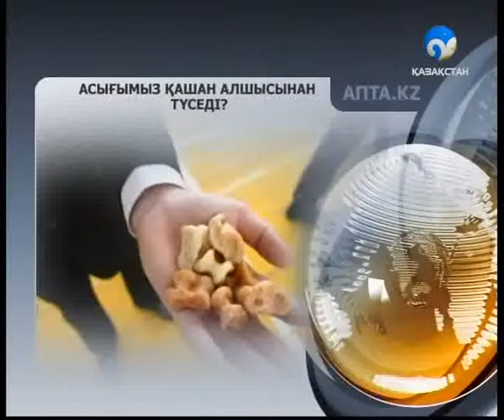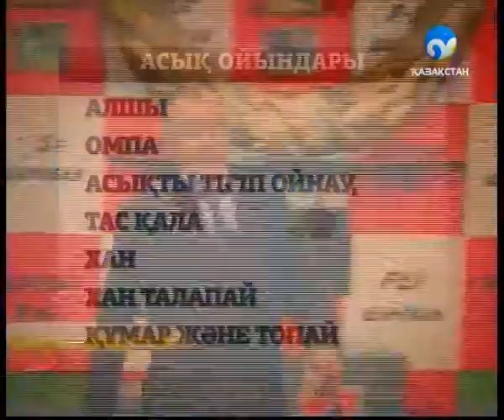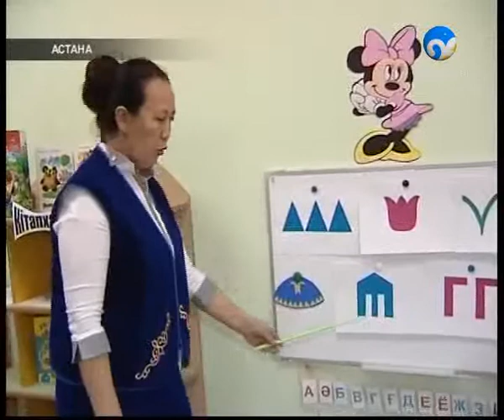Асық ойнаған озар...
Жастарды ептiлiкке, шапшаңдыққа, мергендiкке, парасаттылыққа, ұстамдылыққа баулитын асық сияқты асылымызды бағалап отырмыз ба? Әлде баланың ойыны, деп алалап отырмыз ба?